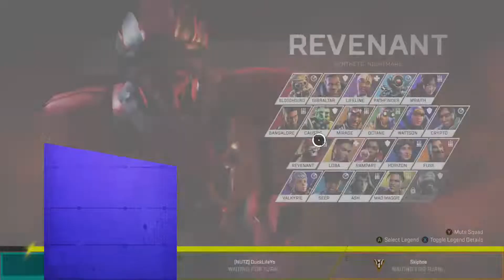Apex legends bad games led to one great game